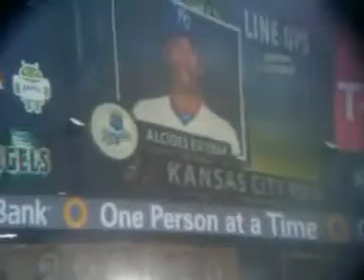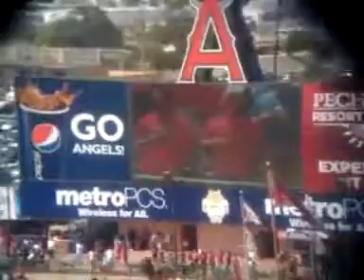4_8_12 DAY AT ANGELS GAME v ROYALS, EASTER_4_8_2012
GREETINGS ! WELCOME ! I HOPE ALL IS WELL, & IF U HAVE NOT DONE SO YET, I INVITE U 2 ACCEPT JESUS CHRIST AS YOUR SAVIOR, & BE SAVED TODAY ! IF U HAVE DONE SO, KEEP GROWING IN FAITH & TELLING THE GOOD NEWS !! Thoughts & prayers for ALL of you ! Your Friend, -vk-